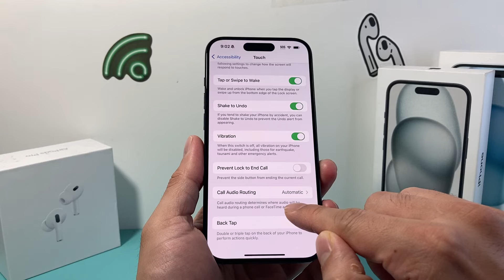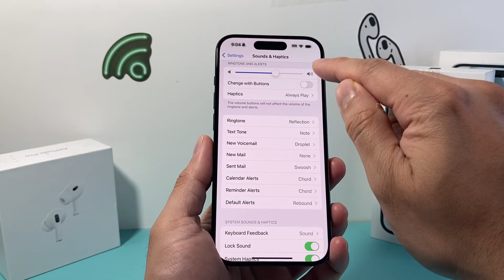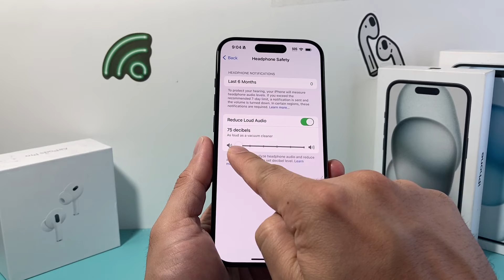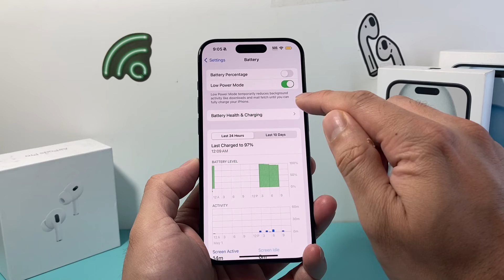How to Fix Speaker Too Low on iPhone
Is the speaker sound too low on your iPhone? In this video I show you fix iPhone speaker too low with these troubleshooting steps.